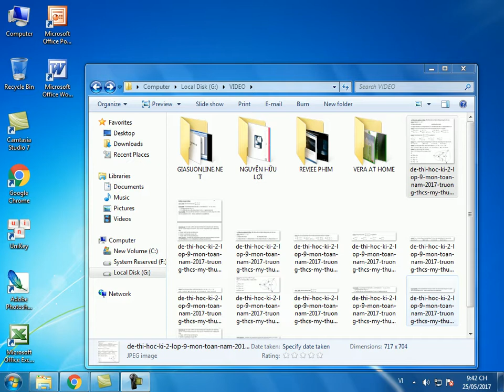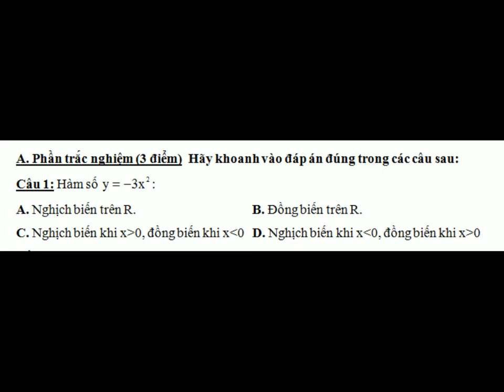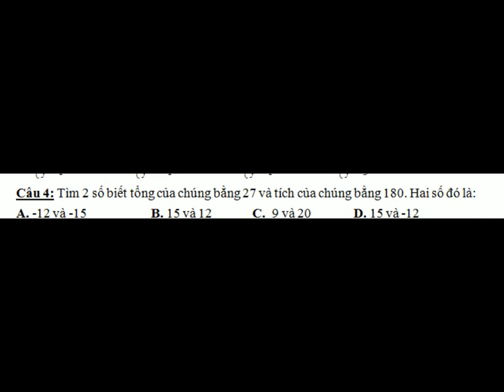Đề thi thử học kì hai lớp 9 năm 2017 Toán lớp 9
đề thi học kì 2 lớp 9 môn toán 2012
đề thi học kì 2 lớp 9 môn toán 2013
đề thi học kì 2 lớp 9 môn toán 2014
đề thi học kì 2 lớp 9 môn toán 2015
đề thi học kì 2 lớp 9 môn toán huế
đề thi học kì 2 lớp 9 môn toán tphcm
đề thi học kì 2 lớp 9 môn toán violet
đề thi học kì 2 môn toán lớp 9 violet
đề thi học kì hai lớp 9 môn toán
đề thi toán cuối học kì 2 lớp 9
đề thi toán giữa học kì 2 lớp 9
đề thi toán học kì 2 lớp 9
đề thi toán học kì 2 lớp 9 2015
đề thi toán học kì 2 lớp 9 năm 2011
đề thi toán học kì 2 lớp 9 năm 2012
đề thi toán học kì 2 lớp 9 năm 2013
đề thi toán học kì 2 lớp 9 năm 2014
đề thi toán học kì 2 lớp 9 năm 2015
đề thi toán học kì 2 lớp 9 violet
đề thi toán học kì 2 lớp 9 đà nẵng
đề thi toán học kì hai lớp 9
đề thi toán học kì ii lớp 9
đề thi toán học kì ii lớp 9 năm 2012
đề ôn thi toán học kì 2 lớp 9